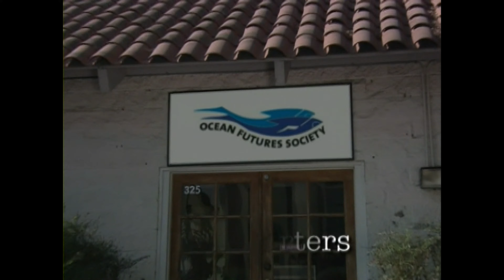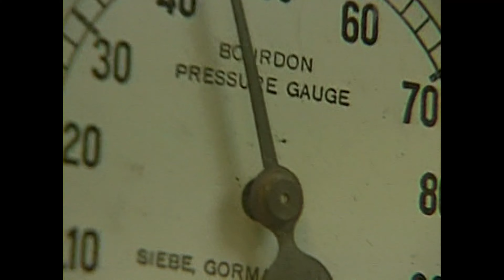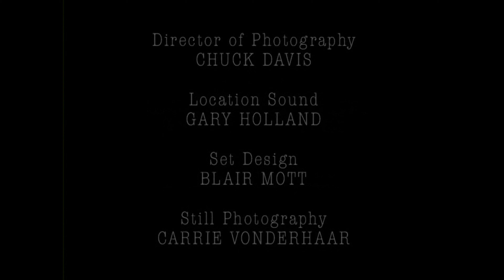Case of the Sponge "Bob" 🧽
Jean-Michel Cousteau and Stephen Hillenburg, the creator of "SpongeBob SquarePants" discuss all about marine life, diving and what the characters are based on.
INTRO - 0:00
🧽 Sponges - 1:21
⭐ Sea Stars - 2:58
Plankton - 4:18
🦀 Crabs - 5:47
🐙🦑 Cephalopods - 7:09
Frogfish - 8:43
🪸 What Can We Do to Save Coral Reefs - 10:30
🤿 Diving - 11:35
Conclusion - 13:50